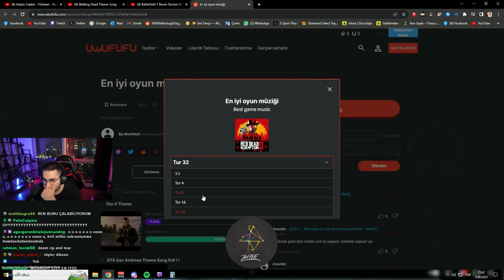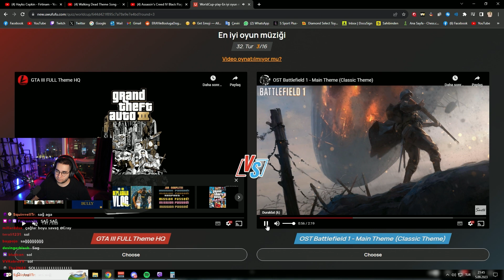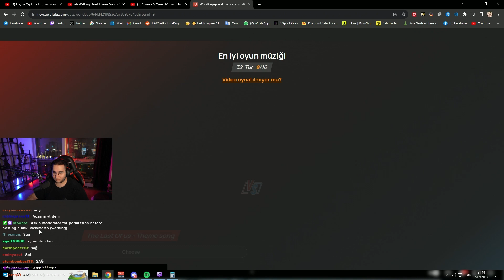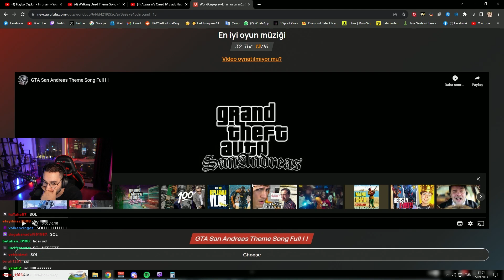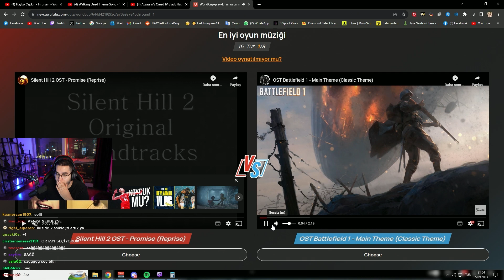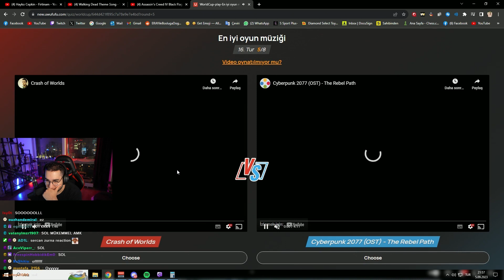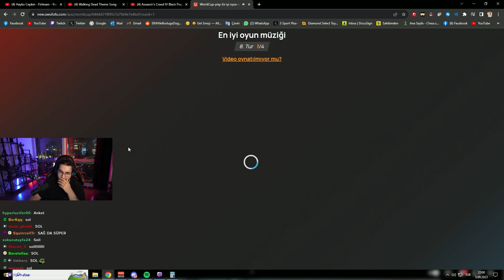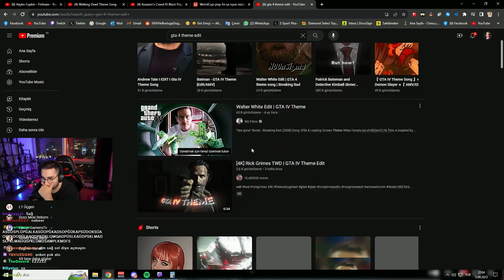Eray Uwufufu En İyi Oyun Müziğini Seçiyor !!